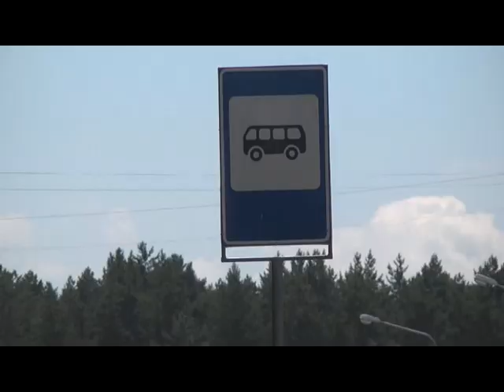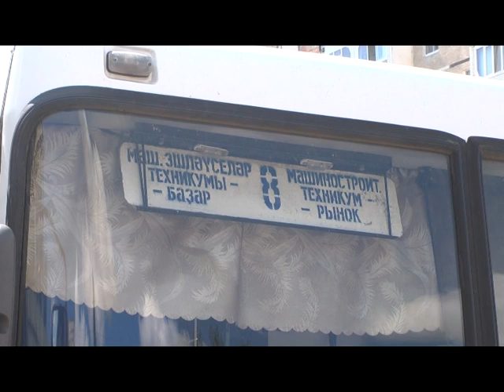Водитель "маршрутки" перевозил пассажиров, будучи пьяным